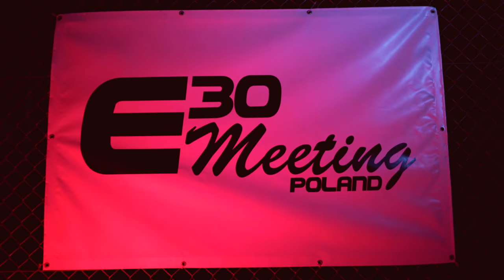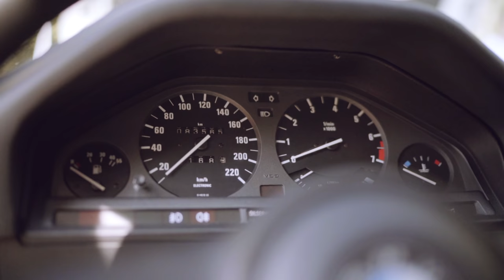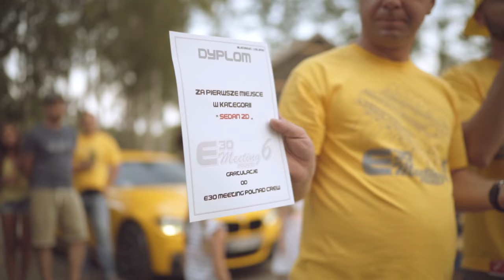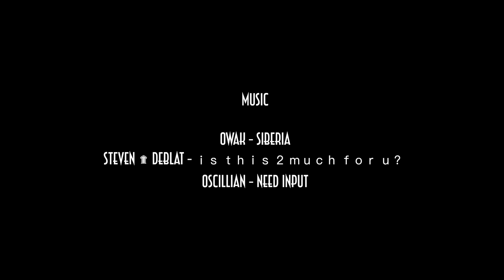E30 Meeting Poland 6 2k18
Sony A7SII (slog3) + 35mm 1.4 ZA + Ronin M